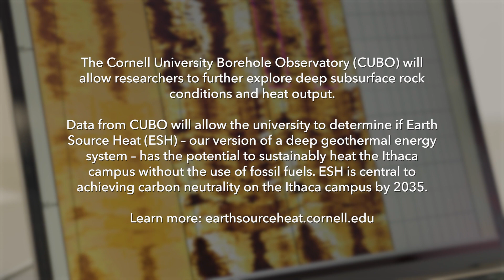CUBO: Update from the Source, Aug. 4, 2022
Patrick Fulton, Assistant Professor and Croll Sesquicentennial Fellow in Earth and Atmospheric Sciences, discusses how scientists will use ultrasound technology to map the rock layers and permeable fractures within the borehole.